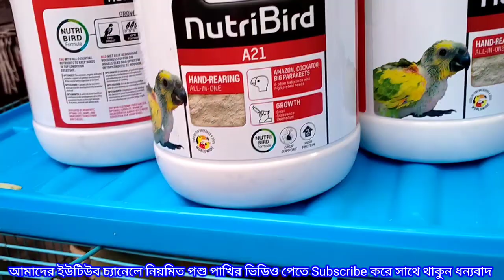mirpur 1 pakhir hat. এসেছে কথা বলা টিয়াপাখি শালিক ময়না লরি সান কনোর বাজিগর হাটে।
mirpur 1 pakhir hat. মিরপুর ১পাখির হাট। এসেছে কথা বলা টিয়াপাখি শালিক  ময়না লরি সান কনোর বাজিগর ঘুঘু

pakhi hat.

pakhi food .

ময়নাপাখী তোতাপাখি ।

চন্দনাটিয়া বাচ্চা।

ঢাকা বাংলাদেশ